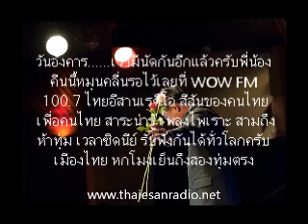10/06/14 สัมภาษณ์ วีระ บำรุงศรี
สัมภาษณ์ พันตำรวจตรีวีระ บำรุงศรี ในรายการไทยอีสานเรดิโอ ที่ WOW FM 100.7 นักร้องที่มีชื่อเสียงในฐานะสมาชิกวงเยื่อไม้ ซึ่งนำเพลงเก่าทั้งสุนทราภรณ์และนักร้องท่านอื่นมาขับร้องร่วมกับ อรวี สัจจานนท์ รวมถึงประสบความสำเร็จในนามวงมะลิลาบลาซิลเลี่ยนอีกด้วย วิระประสบความสำเร็จสูงสุดกับวงมะลิลาฯ กับบทเพลง "ปลายฟ้า" นอกจากนี้ยังมีผลงานบันทึกเพลงลูกทุ่งอีกด้วย วิระสามารถขับร้องเพลงได้ทุกแนวทั้งสุนทราภรณ์ เพลงลูกกรุง สตริง และลูกทุ่ง มีผลงานออกมาหลายสิบชุด ปัจจุบันวิระเป็นนายตำรวจประจำกองสวัสดิการกรมตำรวจ ตำแหน่งสารวัตรหัวหน้าแผนกดุริยางค์ วีระจบการศึกษาระดับปริญญาเอก ด้านดุริยางคศิลป์ มหาวิทยาลัยมหาสารคาม